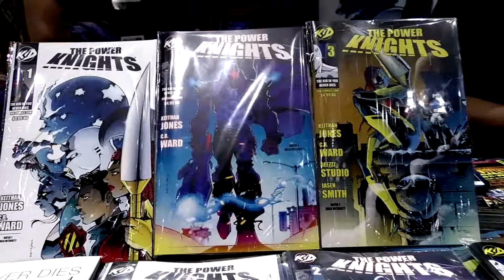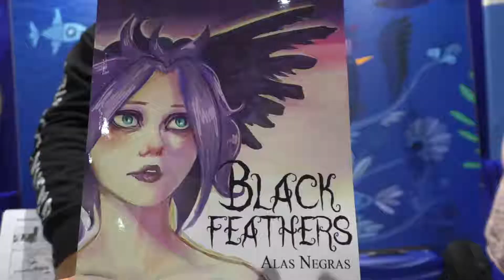San Diego Comic-Con Preview Night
San Diego's most popular annual event returns to the San Diego Convention Center with 4 days of fun packed with fandom, comic books, art, videogames, panels, figurines, and special sneak peek screenings of television shows and film.

About 130,000 people attended the pop culture event.

Fans who were lucky enough to land a 4-day pass were given special accessPreview Night, which opened its doors a 6 p.m.